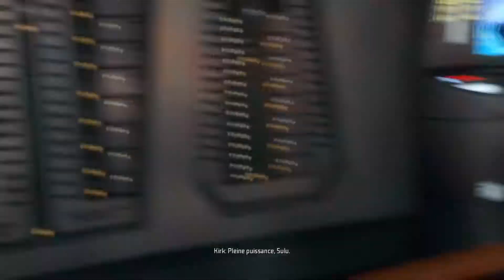Star Trek 2013 PC Gameplay 01